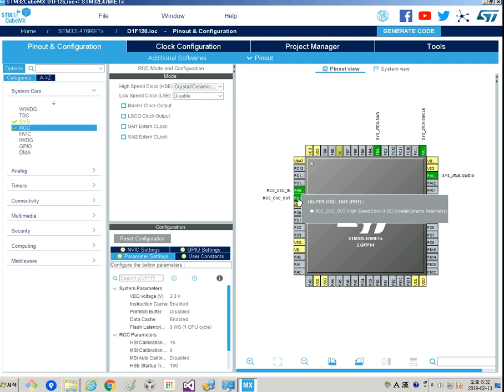STM32CubeMX external crystal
본 동영상 포함된 블로그 글 제목 : STM32CubeMX. 외부크리스탈 핀 할당.